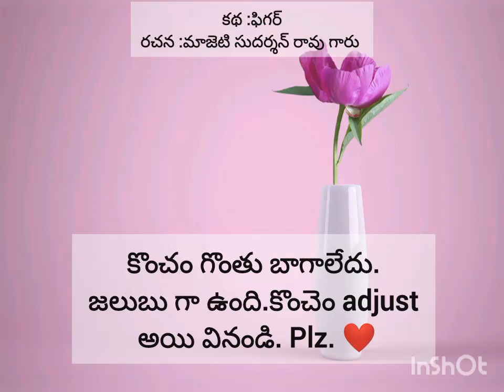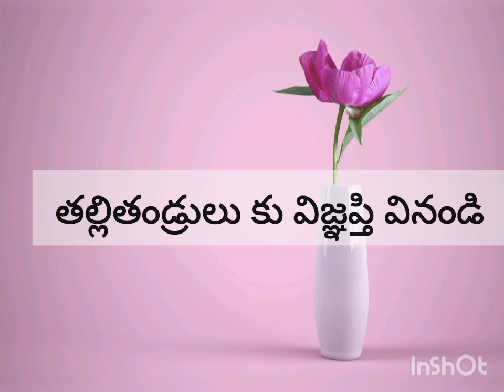ఫిగర్ storiesintelugu latesttelugustories